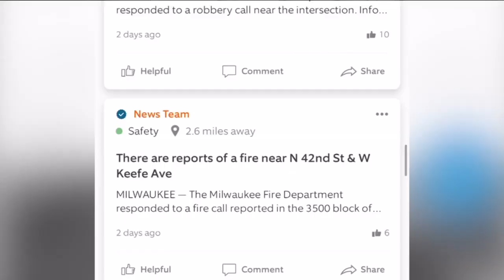Residents look for solutions after car break-ins in Cooper Park neighborhood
Residents in one local neighborhood told TMJ4 News at least a dozen car break-ins in less than two weeks has one Milwaukee community on edge.